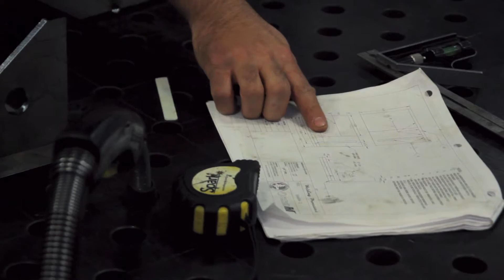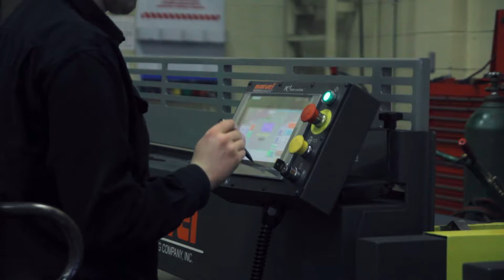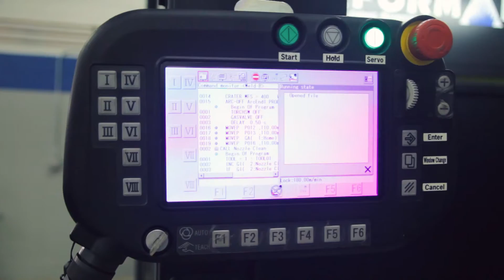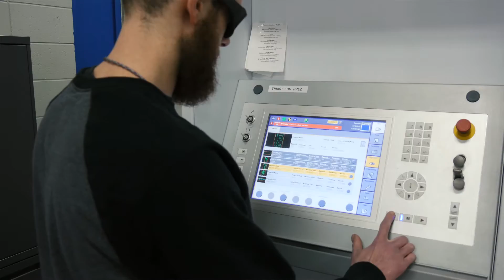Weld to Work - Why Weld?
Why should you consider starting a career in the welding field? Because employers want skilled workers, like you!